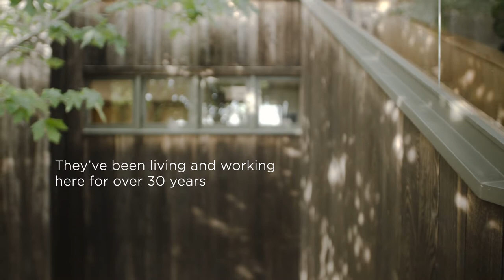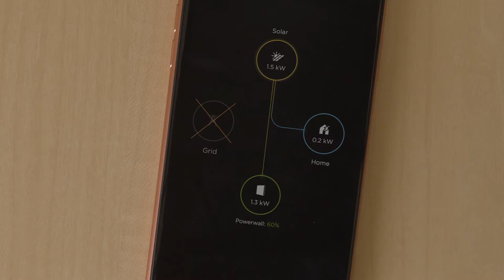A home, an office, and two Teslas powered by the sun 24/7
After recent fires and rolling utility outages, Richard and Amy Schuh decided to take control of their home power system. They gave each other Powerwalls as presents and are now reliably living off the sun. The sun powers their home, charges their two Teslas and fills up their Powerwalls during the day. If a utility outage occurs, Powerwall automatically becomes their primary power source keeping the lights on and their appliances running. Power outages are now a thing of the past.

3 Legged Thing Rick Tripod